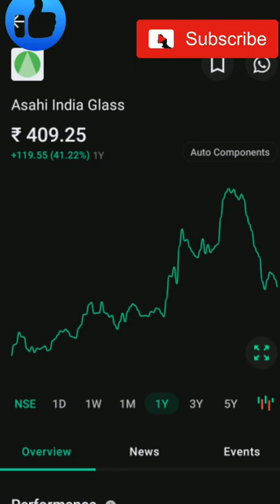Asahi India Glass Ltd